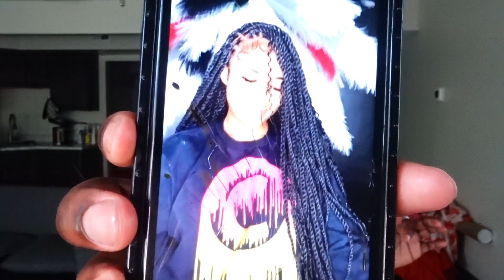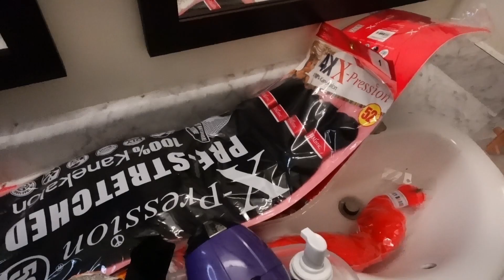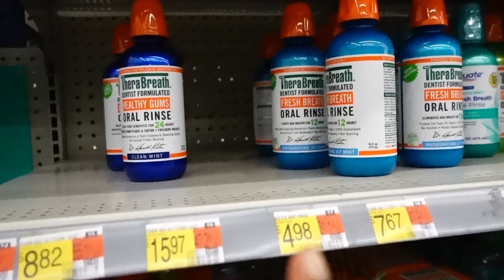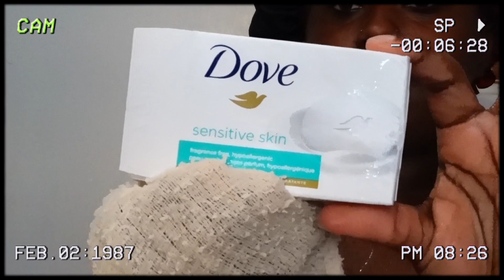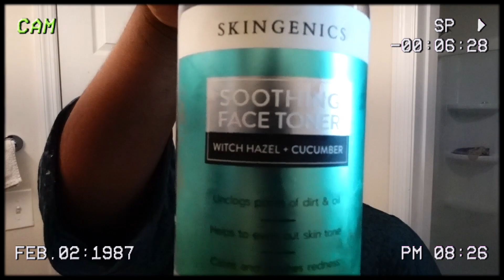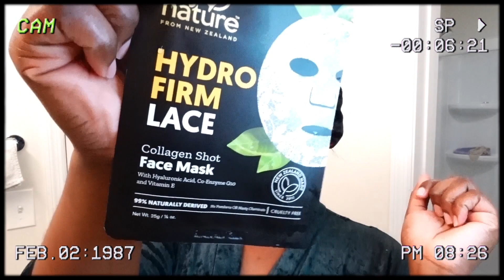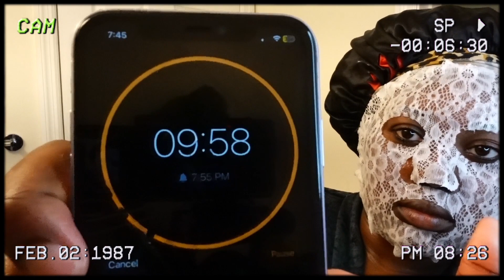Self Care + Maintenance Vlog| DOING MY HAIR, WALMART RUN, SKINCARE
Oh yea, you can also become apart of the "Rose Girl gang " just drop a 🌹